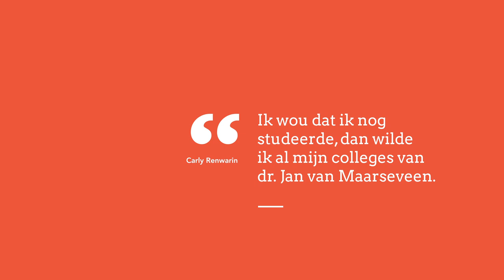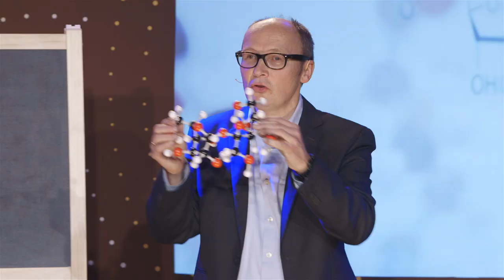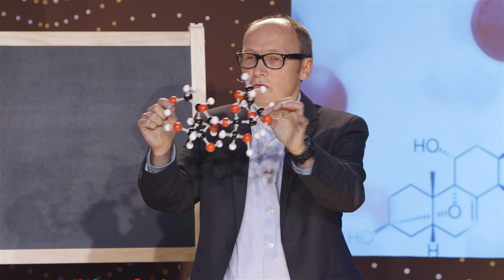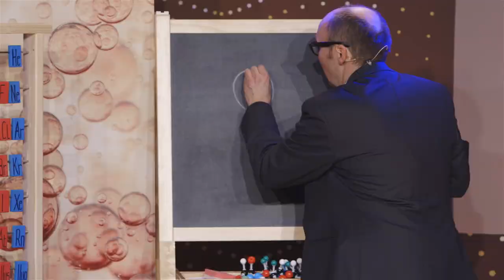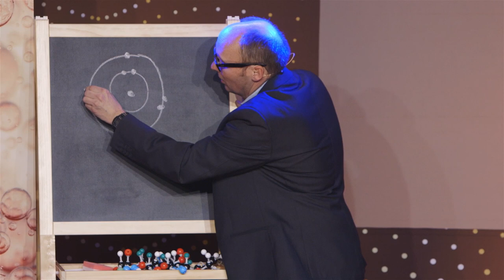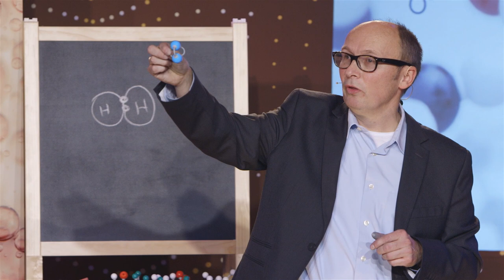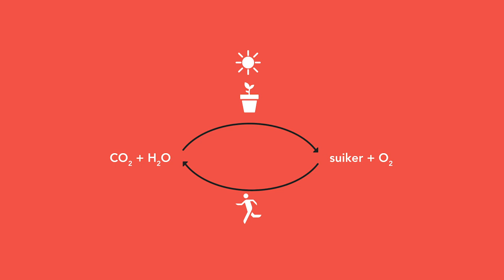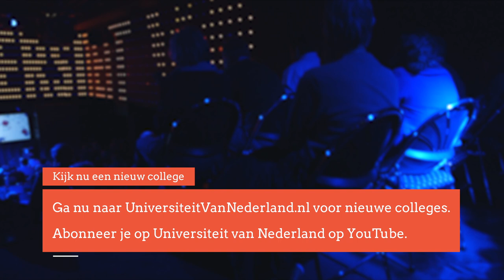Waarom zijn broeikasgassen heel nuttig? (1/5)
Eén op de 2500 moleculen in onze atmosfeer bestaat uit broeikasgas. Bij dit gas denken we al snel aan de opwarming van de aarde en het smelten van de ijskappen. Maar zijn die zorgen rond broeikasgas wel terecht? Volgens chemicus Jan van Maarseveen is het negatieve imago van broeikasgas niet helemaal juist. In dit college vertelt hij waarom.